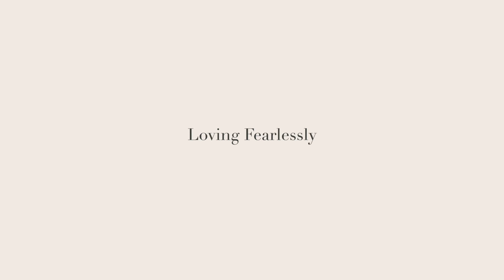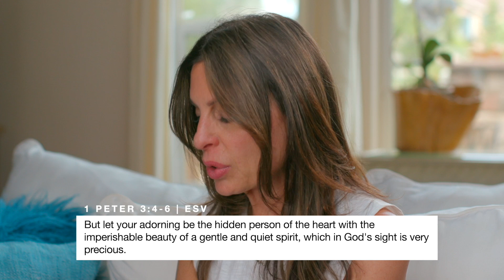Become a Fearless Leader in Your Home | Lisa Bevere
I heard your questions, and now it is time to answer! Welcome to my "Loving Fearlessly" Course. I am so excited to start off this new year sharing wisdom and advice with you all. None of us are perfect, but here are more ways to love fearlessly in relationships and in marriage!

Chapters:

0:00 - Lesson Teaser
0:24 - Welcome Back
0:49 - Redefining a Leader
2:49 - Advice for You
6:15 - What Submission Means
10:30 - Closing Thoughts

Make a one-time donation to help fund our livestreams, content, events, and more

Become a monthly ministry supporter. Partner with Messenger International and I to distribute free discipleship resources around the globe

For information on my books, resources, speaking schedule, and more, visit LisaBevere.com